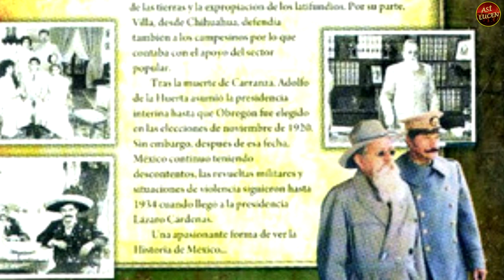ASÍ LUCEN… JULIETA ROSEN Y LOS ACTORES DE “SENDA DE GLORIA” TELENOVELA DE 1987